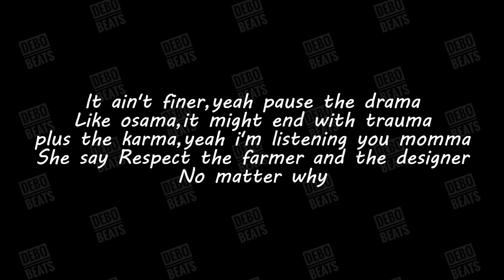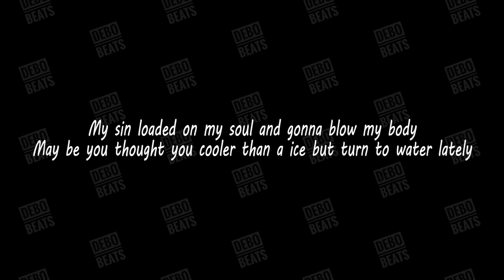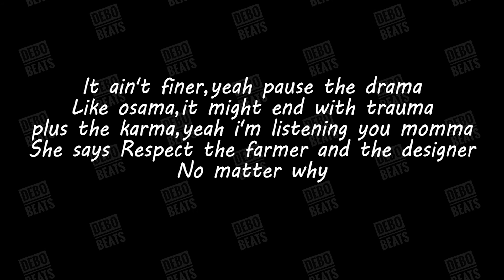A-Jos | OMEGA(lyrics video)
mix and mastered Dawit Yisma